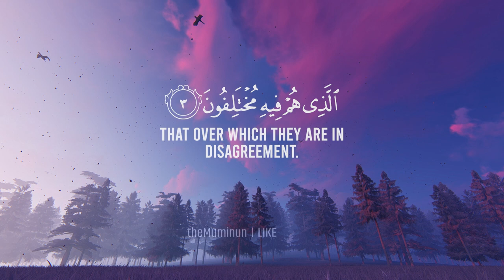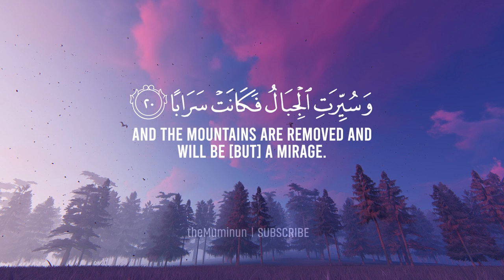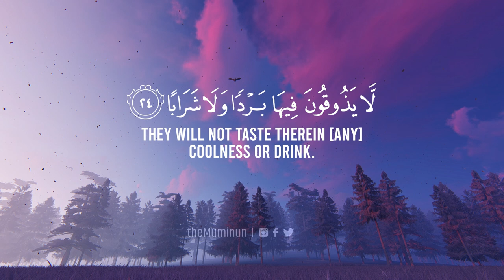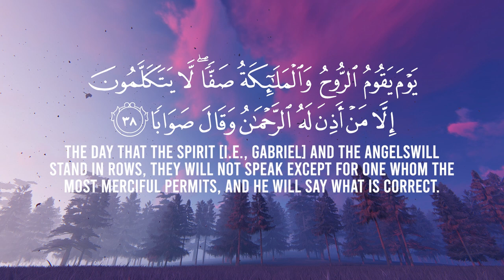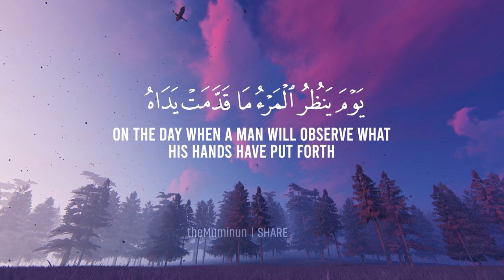Surah An-Naba (full chapter) | Heart touching Quran recitation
Experience a heart-touching Quran recitation of Surah An-Naba by Muhammad al muqit. Let the beautiful words of the Quran touch your soul in this full chapter recitation.
An-Naba or The News (النبأ‎, also known as "The Tidings", "The Announcement") is the seventy-eighth chapter of the Quran, with forty ayat or verses.